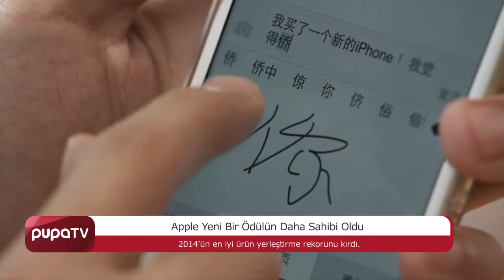Apple ürün yerleştirme rekoru kırdı!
Apple, 2014 yılı boyunca sinema filmlerinde kendini en çok gösteren marka olarak Ürün Yerleştirme Ödülü‘nün sahibi oldu. Şirket böylece 2010 ve 2011 yıllarında üst üste kazandığı ünvana iki yıl aradan sonra yeniden kavuşmuş oldu.

Bu ödülü en anlamlı ve enteresan kılan özellik ise, Apple’ın bu konuda herhangi bir pazarlama faaliyeti yürütmemiş olması. Yani Apple, sinema filmlerinde ürün konumlandırması üzerine bir çalışma yapmamasına ve herhangi bir bütçe ayırmamasına rağmen, ürünlerini, logosunu ve mağazasını en çok gösteren marka oldu.

Bu ödül, Apple’ın hayatımızın her alanında olduğuna dair en net örneklerden biri olarak gösteriliyor.